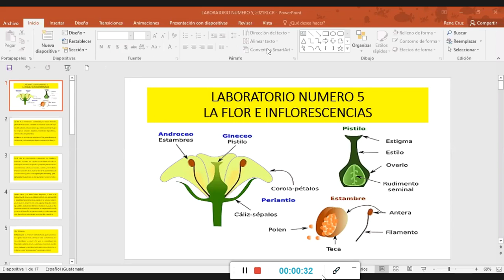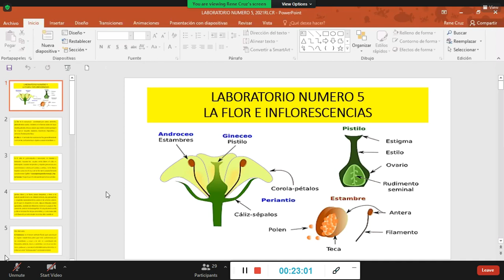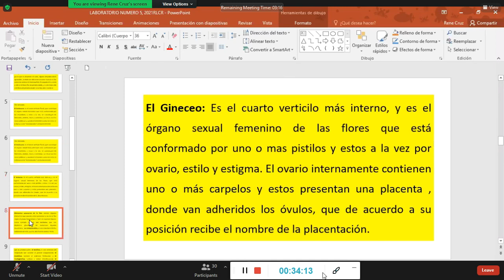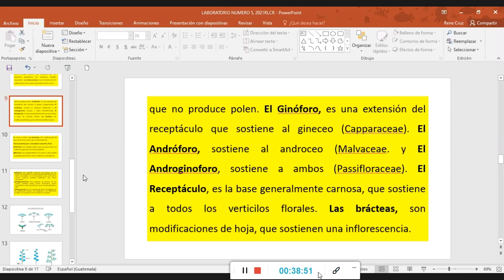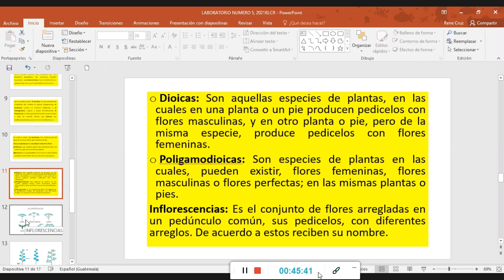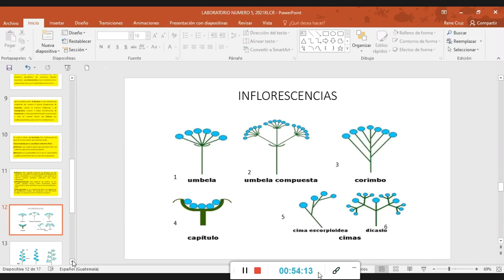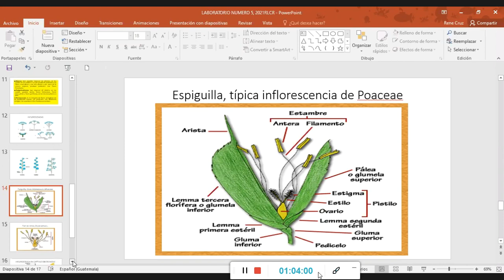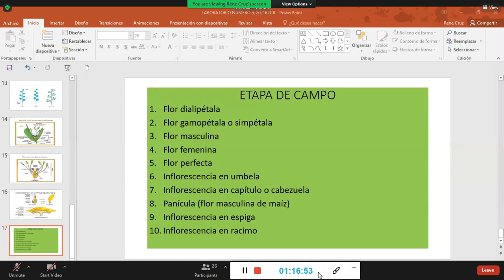Quinta Practica de Botánica